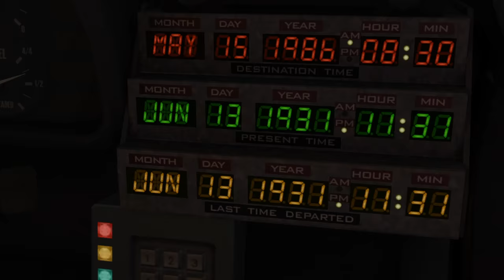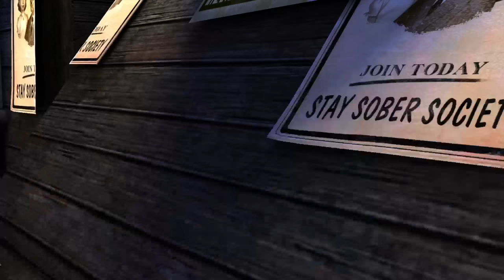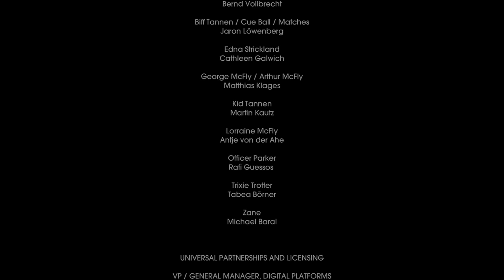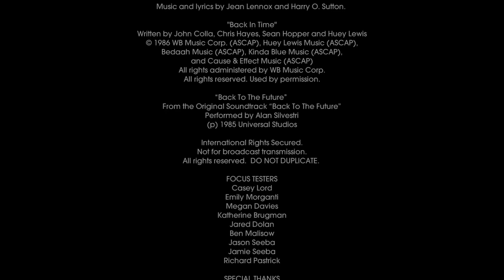Back To The Future: The Game - Episode 2 - Get Tannen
Doc realizes from a newspaper that Marty's grandfather will be killed, explaining why Marty is disappearing, and Marty goes off to save him, and does so, but back in 1986, he finds that Biff has two brothers now and are bullying everyone in the town. Marty then goes back to the day Kid would be arrested to fix the timeline.